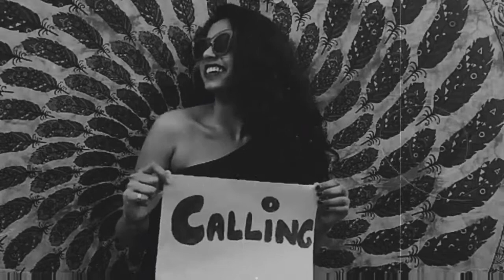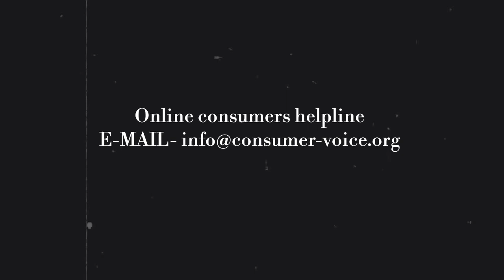Second runner up of Jago Grahak Jago Youth Festival 2018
This video highlights the problem of call drop and the problems faced by consumers because of it in everyday life.